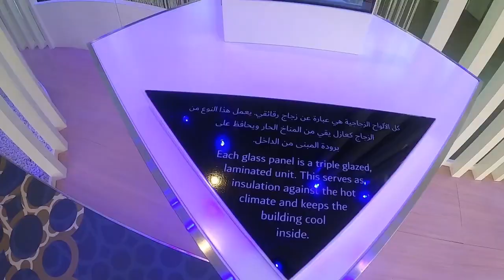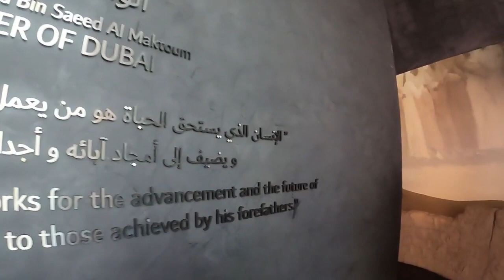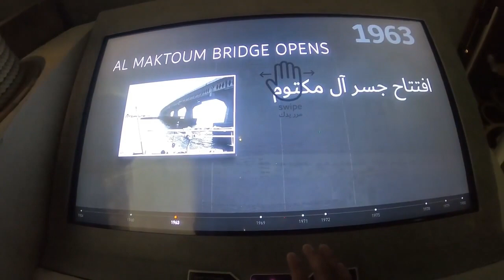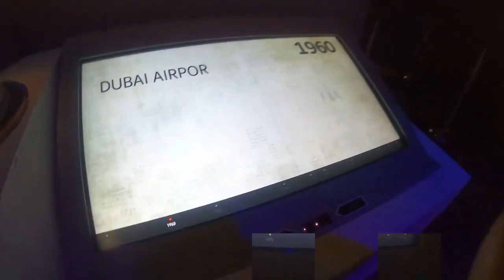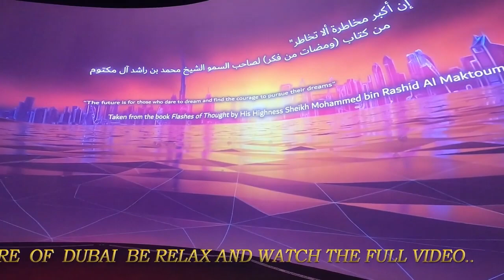World's Largest Frame-DUBAI FRAME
The Dubai Frame is created out of glass, steel, aluminium, and reinforced concrete. It is positioned in such a way that representative landmarks of modern Dubai can be seen on one side, while from the other side, visitors can also view older parts of the city. It has been described by The Guardian newspaper as "the biggest picture frame on the planet.